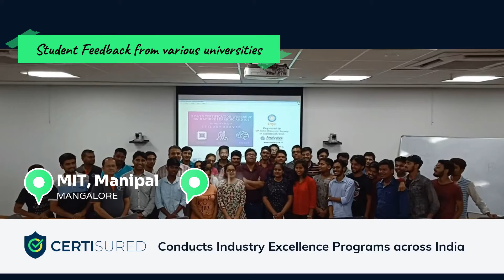Student Feedback on certisured courses on Machine Learning and AI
Certisured has been conducting workshops, Courses and Internships across India. This is a short video about the Feedback and Appreciation of Students when they engage with faculty at Certisured.